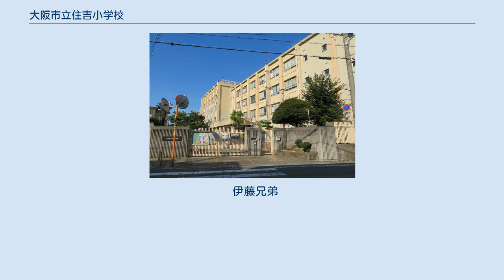大阪市立住吉小学校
大阪市立住吉小学校（おおさかしりつ すみよししょうがっこう）は、大阪府大阪市住吉区にある公立小学校。
 東成郡住吉村の小学校として1908年に開校した。
 住吉村では従来、近隣の墨江村（現在の住吉区墨江周辺）・安立町（現在の住之江区安立）と3町村の連合で墨江尋常高等小学校（現在の大阪市立墨江小学校）を運営し、村の児童は墨江小学校に通っていた。
 学校連合を解いて町村独自に小学校を運営することになり、住吉小学校が発足した。
当初は墨江小学校内に仮校舎を設置していたが、1908年12月11日に住吉村大字神ノ木（当時の住所表示）の現在地に移転した。
 学校発足当初は尋常科のみを設置し、高等科は引き続き墨江小学校に委託していた。
その後1924年には高等科の委託を解き、住吉小学校に高等科を併設した。
 1934年9月21日の室戸台風では木造校舎が倒壊し、児童18人が死亡し児童44人と教員1人が重軽傷を負う大きな被害を受けた。
大阪市の小学校では室戸台風の教訓を受けて全市的に鉄筋コンクリート校舎建設が進められたが、住吉小学校でも2年後の1936年に鉄筋コンクリート校舎が建設された。
 1940年には大阪市阪南尋常小学校（現在の大阪市立阪南小学校）の開校により校区の再編が実施され、1-2年の一部児童が阪南小学校に転出した。
 1941年には国民学校令により大阪市住吉国民学校となった。
太平洋戦争の戦局悪化により、1944年には岸和田市へ学童集団疎開を実施した。
 学制改革により、1947年に大阪市立住吉小学校となった。
1950年代以降、太平洋戦争の戦災からの復興や周辺の宅地化などを背景に児童数が急増し、これに伴って学校が過密化した。
そのため1960年に大阪市立大領小学校を分離開校させている。
 伊藤兄弟